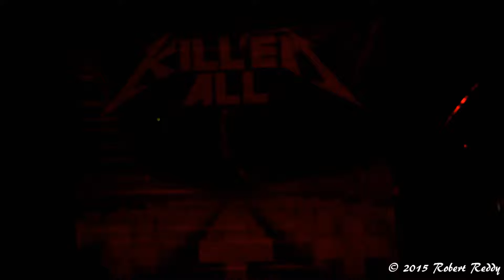Kill Em All - Battery - Dallas (10/03/15)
Kill 'Em All performing "Battery" at the House Of Blues in Dallas, Texas on October 3, 2015.